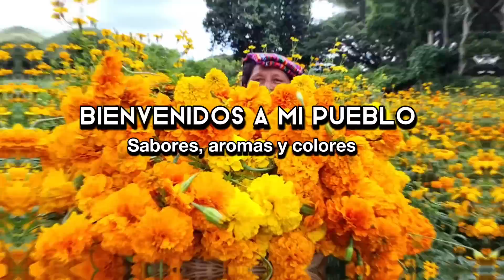BUSCANDO PITO EN EL MONTE 🤤 me encanta comer pipí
¡Hola! 😊 Bienvenidos a esta nueva aventura gastronómica que empieza desde los ingredientes frescos. Mil gracias por su apoyo 💙 les agradecería muchísimo si nos dejan su like y un bonito comentario.